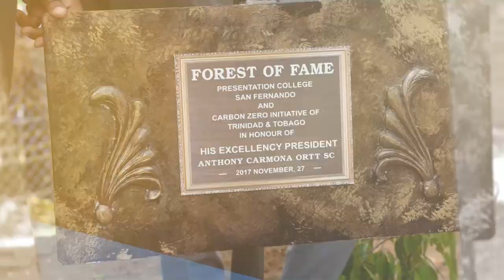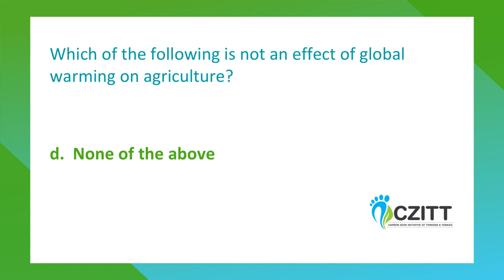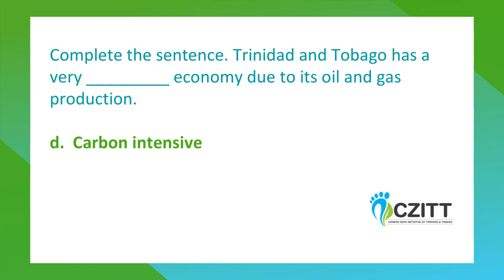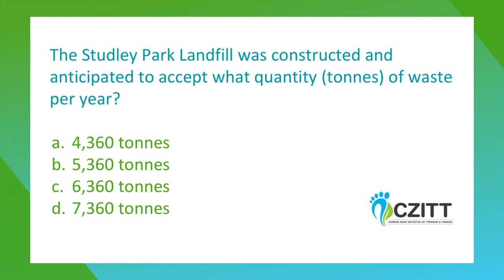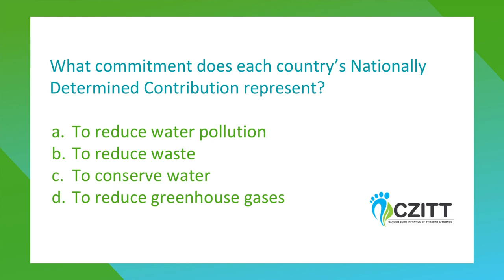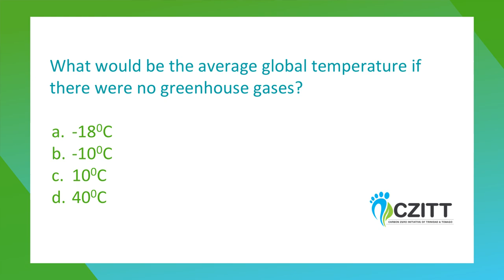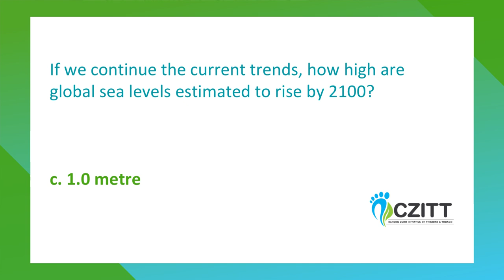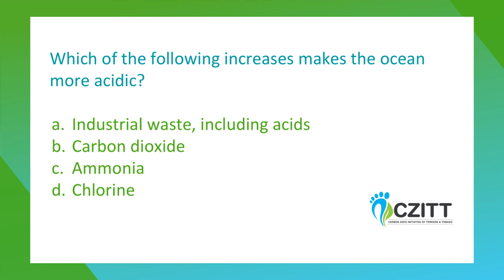BATCE Sixth Form School vs. Naparima Girls' High School: NSSCQ 2018/2019 Match 3